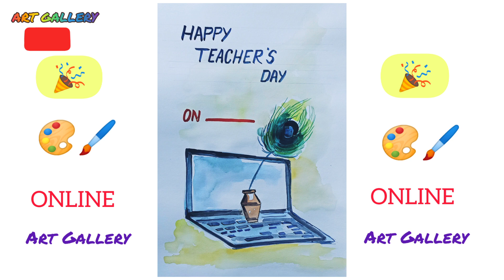HAPPY TEACHER'S DAY🎂. ON----- CELEBRATION🎉 !!! ART GALLERY 🎨🖌️.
YouTube.